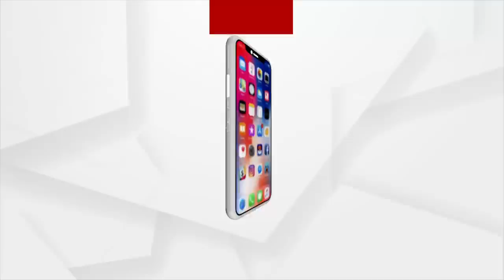ARGUS SPECIAL : କିଏ ଦେବ ନ୍ୟାୟ ?